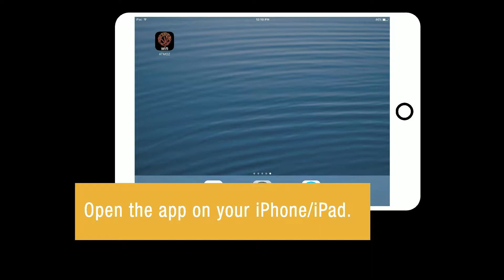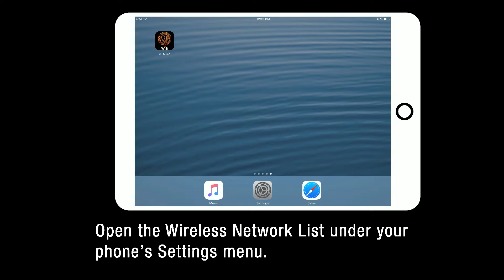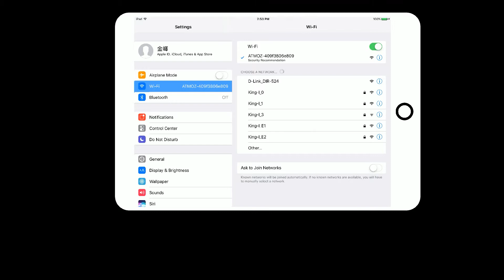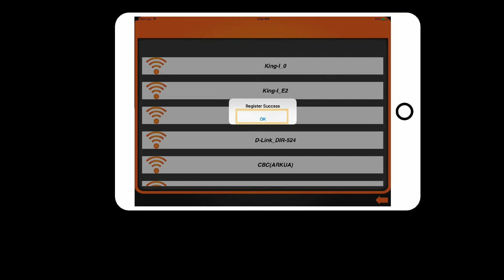ATMOZ WIFI - Initial Setup Animation - King Electric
Initial Setup Animation Video of the ATMOZ WIFI Thermostat. Better Comfort Through Better Control.